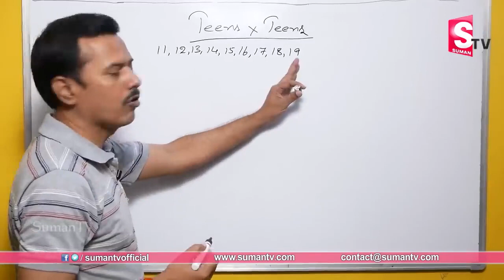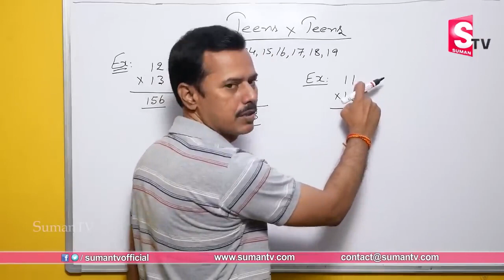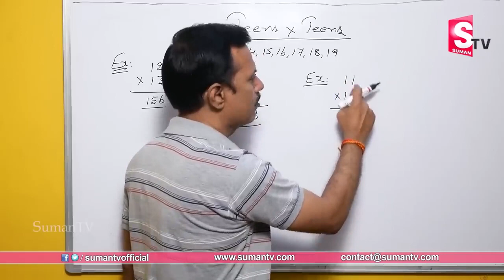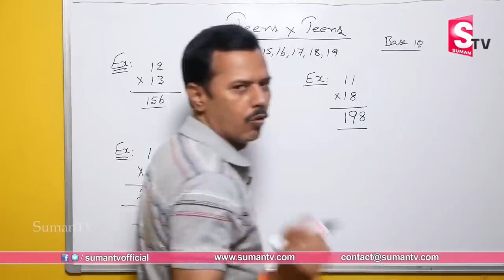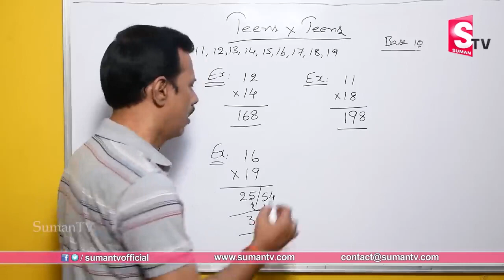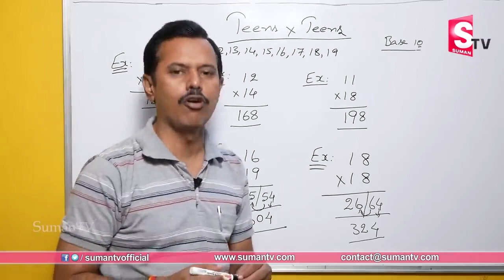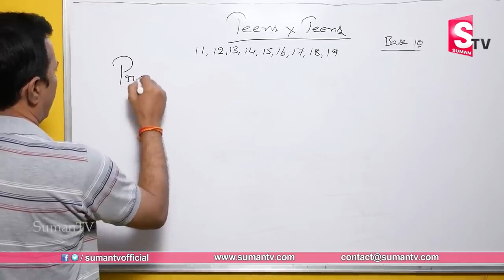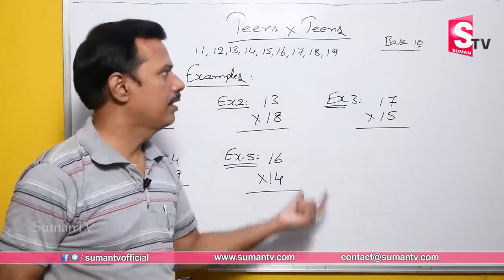How to Learn Tables Fast | Tables Trick 2023 | Vedic Maths Tricks by M Narasimha Rao | SumanTV